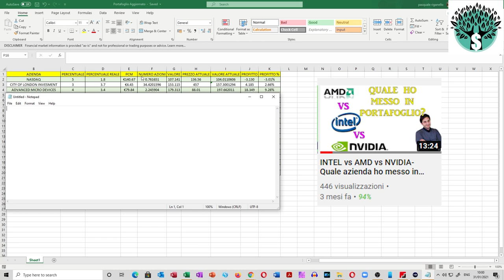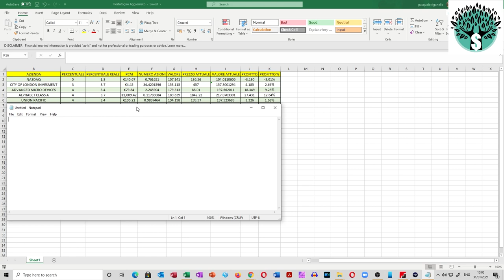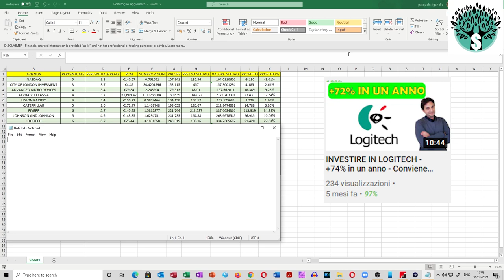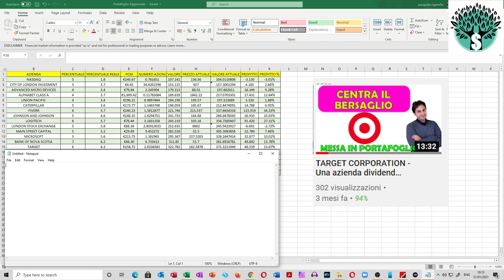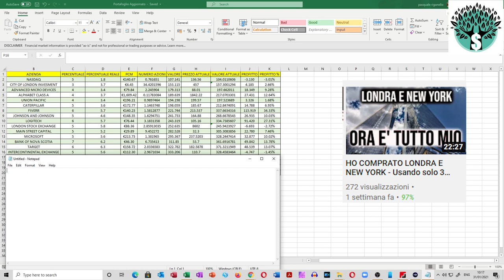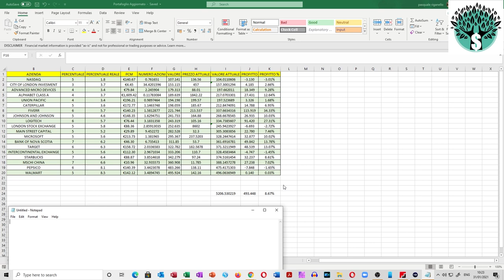Il Mio PORTAFOGLIO AZIONARIO | Composizione ed Investimenti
Nel video vi spiego come è composto il mio portafoglio azionario, e come ho costruito durante questi anni.

Il video e particolarmente lungo, ma comunque penso che potete prendere spunti interessanti da come composto il mio portafoglio azionario.